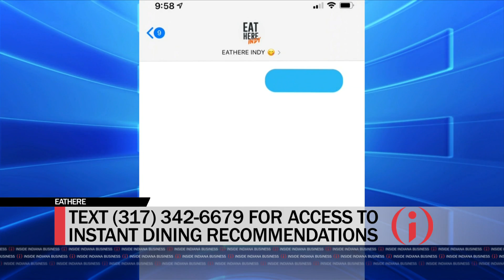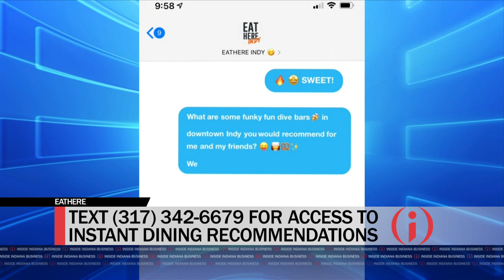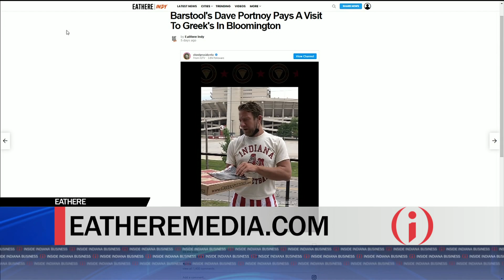Inside INnovation: EatHere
EatHere is a one-stop social discovery platform for food and restaurants that provides instant recommendations for diners in Indianapolis. Bradley Houser has more on how this high-tech service works.